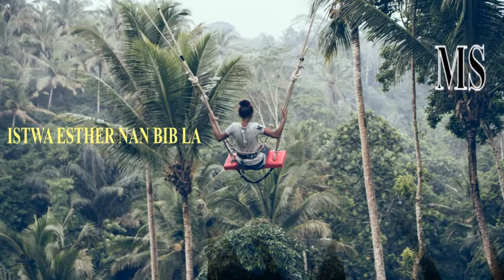ISTWA ESTHER NAN BIB LA // PART#1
Siw santi w dekouraje toujou sonje fè BonDye konfyans nan tout sikonstans paske Li se kle ki ka ouvri tout pòt ki fèmen  nan lavi w.